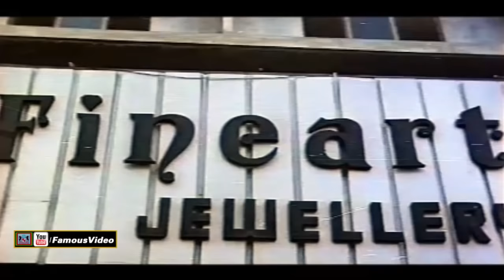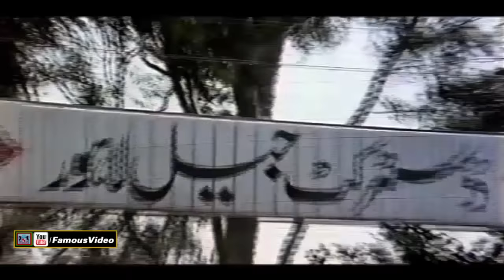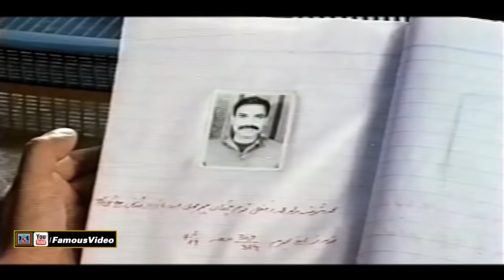USTADON KE USTAD (1990) - NADEEM, BABRA SHARIF, JAVED SHEIKH - OFFICIAL PAKISTANI MOVIE